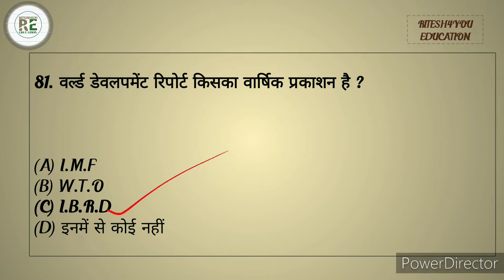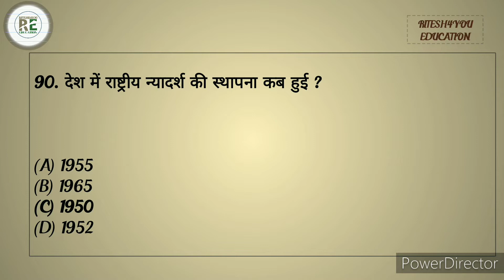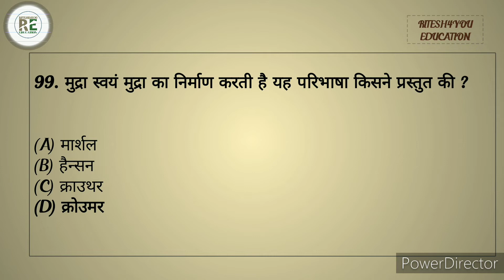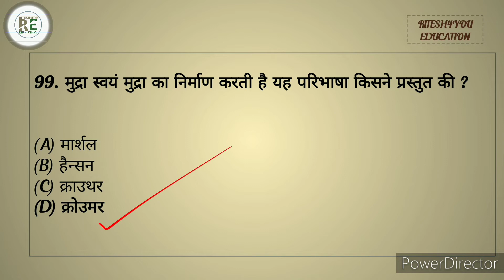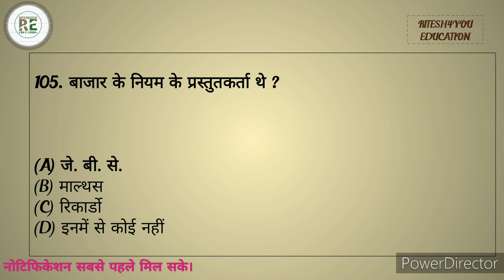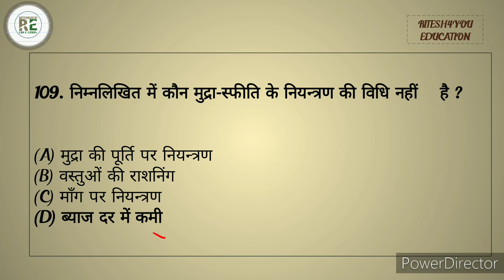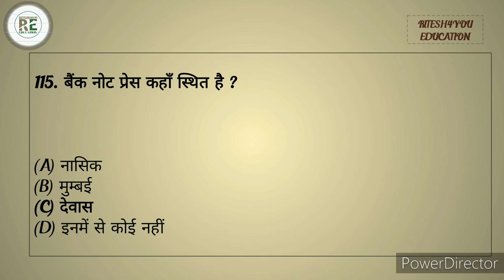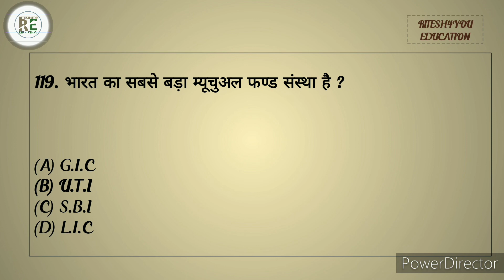Upsssc Pet Economics Practice Set/Economics Practice Set-3/ अर्थशास्त्र अभ्यास सेट / UPSSSC/UPTET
Economics Practice Set-3/ अर्थशास्त्र अभ्यास सेट / UPSSSC/UPTET/UPPET/SUPER TET/ GENERAL KNOWLEDGE
@RITESH4YOU EDUCATION

General studies
SUPERTET l
UPBED l
UPTET l
RITESH4YOU EDUCATION
general knowledge
general awareness
general studies
geography questions
polity questions
history questions
science questions
cemetery questions
biology questions
TGT questions
PGT questions
UPPET questions
navoday questions
railway questions
lekhpal questions
UPTET questions

@GURUJI WORLD EXAM STUDY  @GURUJI WORLD 2.0  @Crazy GkTrick  @Ravi Study IQ GK  @Gk Track
@Chandra Institute Allahabad  @UTKARSH CLASSES JODHPUR  @one day exam classes  @Examपुर  @M.S SSC NOTES for all  @All Exam Guide Guru
@RITESH4YOU EDUCATION